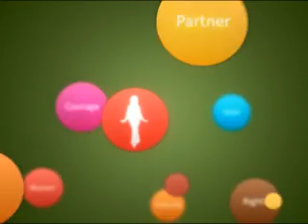Women's Day ID for PLAY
Did this for Women's day 8th March for playtv .